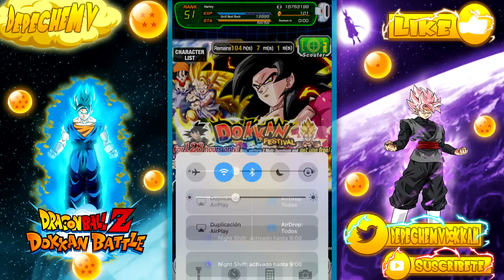¡Hype! ¡Summons con Harley Quinn! ¿un SSJ4? ¿Dos? WTF! | DBZ Dokkan Battle En Español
¡Gracias a NiikoYT por sus templates!